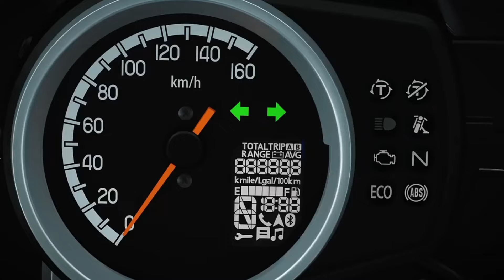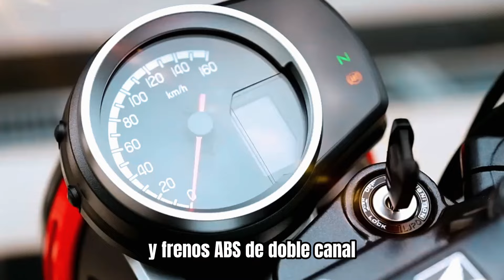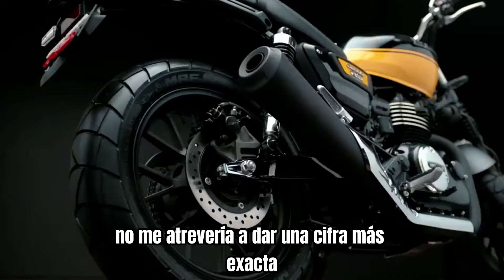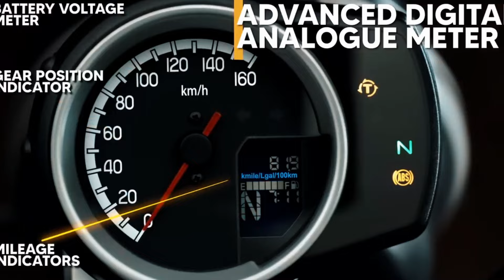NUEVA HONDA CB350 LLEGO A MÉXICO | CONFIRMADA! 2024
El dia de hoy la CB350 de Honda fue Confirmada al parecer se les fue de la manos o querían sembrar la duda, Llegara a México como la CB350 D